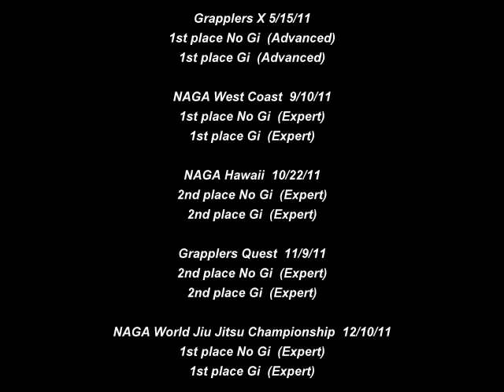Jake Hare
Highlights 2